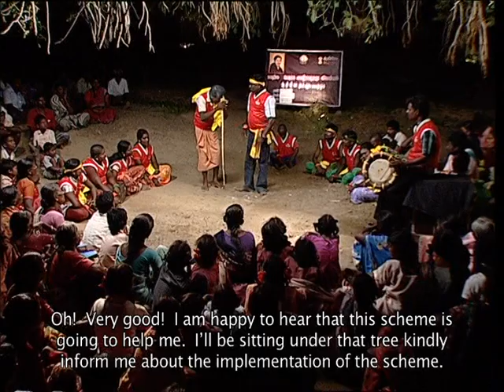SHG Street Play TNSRLM Part 3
A film by Tamil Nadu State Rural Livelihoods Mission